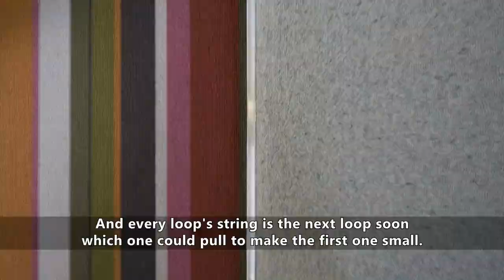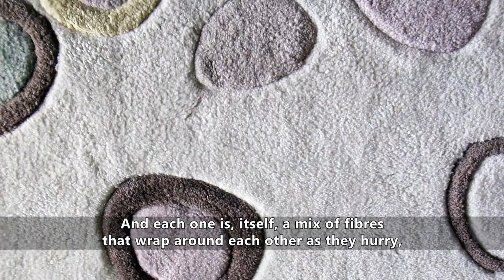Endless wall to wall carpet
Made for the Zebra Poetry Film Festival 2018, and a finalist in the festival program. Each edition, the festival calls for film-makers internationally to respond to a 'festival poem', which is made available along with a voice recording and English translation. This video is for that poem by Ann Cotten. A film about carpet and existence.

Poem: Ann Cotten
Images: Flickr CC (see below)
Video: Marie Craven
Thanks: Zebra and Lyrikline
2018

Photographers (Flickr CC): Andrea Kirkby, Andrew Love, Bayan Bennett, Binx, Chris Spiegl, Cindy Lou Who, Dan La Mee, Deepwarren, Franx, Helga Tawil Souri, Hotarugari, Invacanzadaunavitaa, Ithar, Jaboaty, Karate Putter, Karlheinz Klingbeil, Kyle Rove, Lea Aharonovitch, Lert, Liza Mastranskaya, Mark Derricutt, Mark Thomas, Nikita Borisov, Oxley Woods Photos, Readerwalker, Rob Patrick, Sam Cox, Simon Morgans, Theen Moy, Tom Maglieri, Tom Rolfe, VladimirYaitskiy, Waldopepper, Yat Fai Ooi, Ye Olde Wig Shoppe.